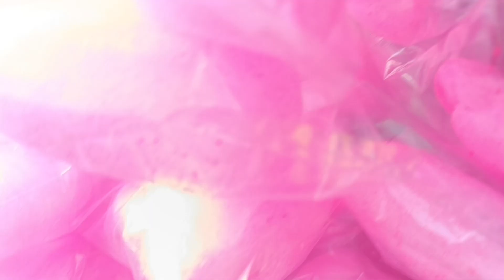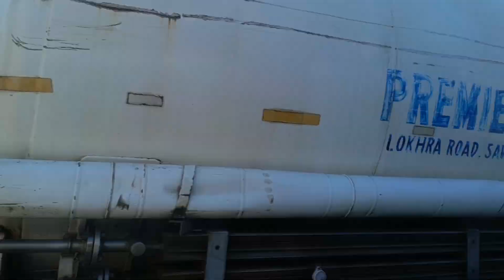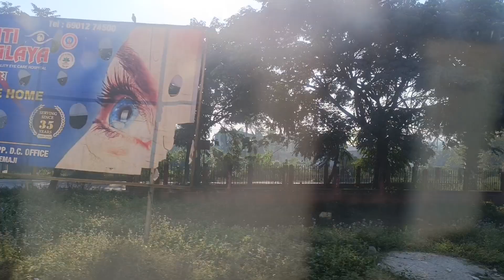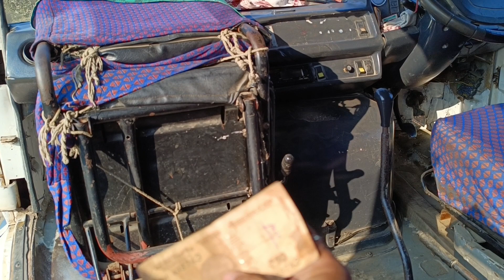FIRST HAPPY SATURDAY YATRA 2024#6/1/2024#YATRA#7.10 AM#4